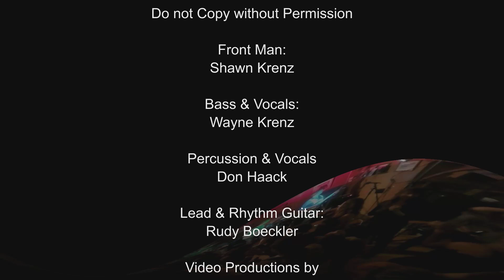Generation Gap at Kelwood Legion 50 August 16 2014 Honky Tonk Woman web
Generation Gap right at it's best .